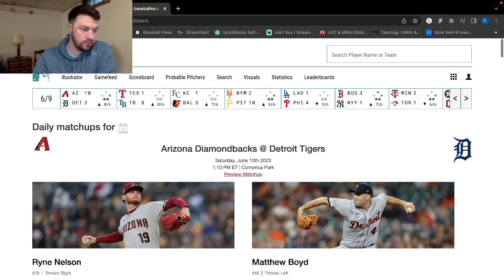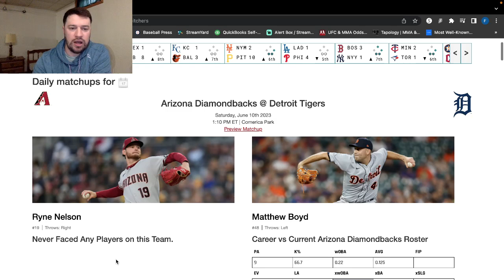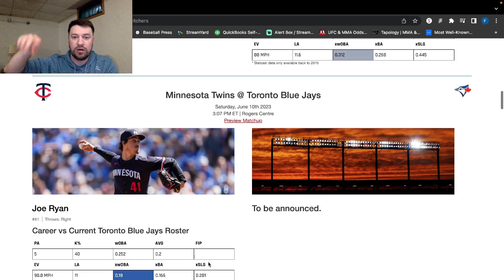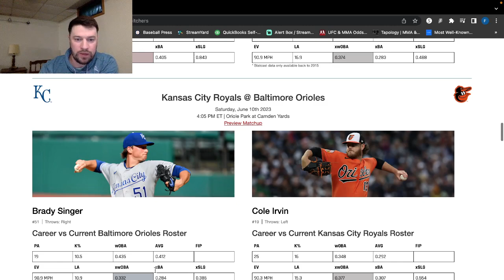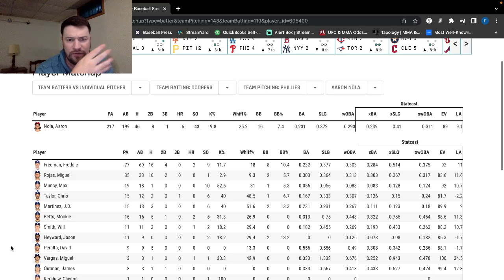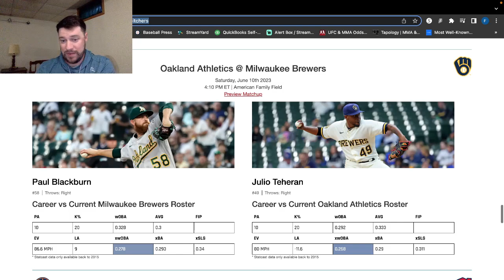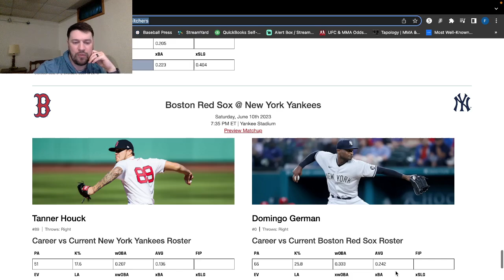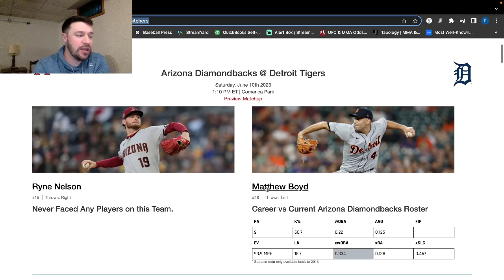MLB DFS Picks Today 6/10/23: DraftKings & FanDuel Baseball Advice